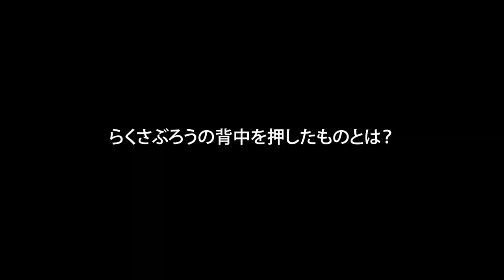【愛媛県・らくさぶろう】情熱をかたちにできる らくさぶろう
らくさぶろう（愛媛県）